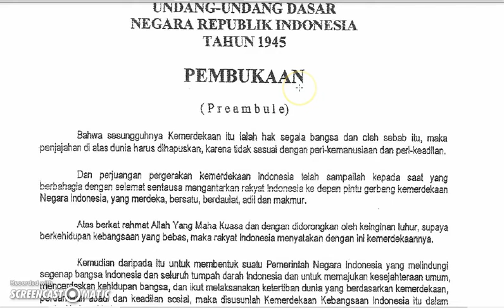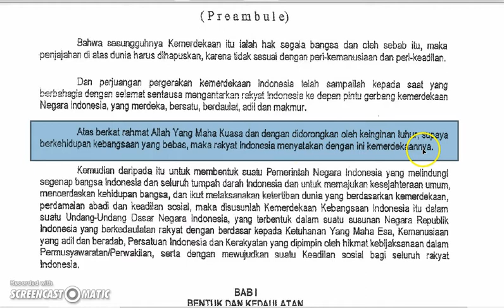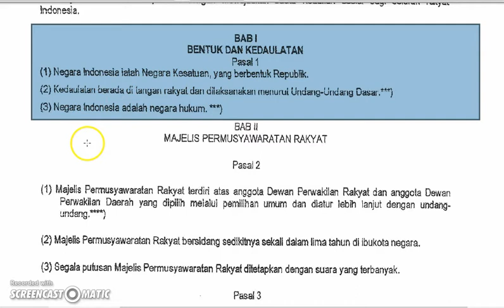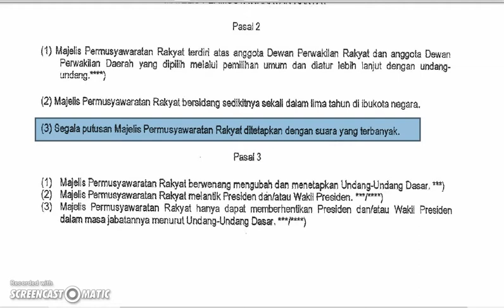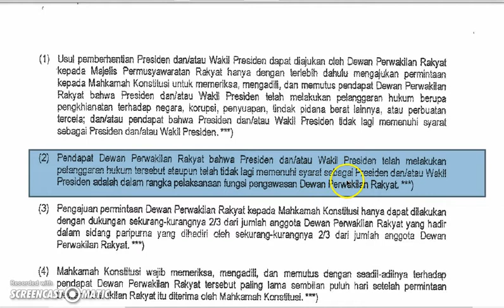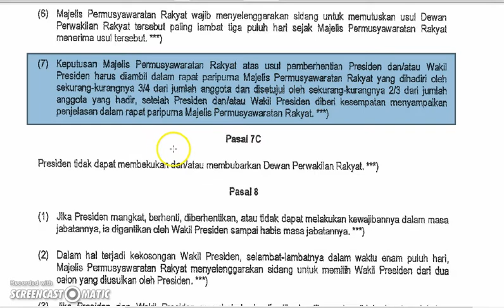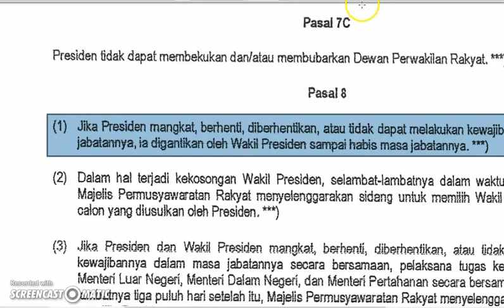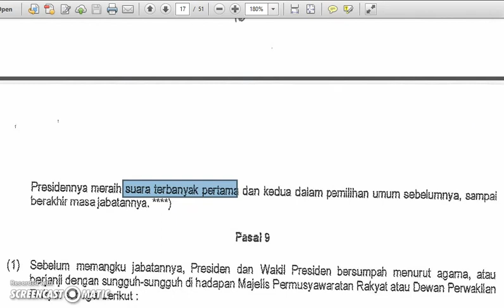UUD 45 & Pembukaan UUD 45 Part 1 : Ujian Nasional PPKN - Pendidikan Kewarganegaraan - SMA - IPS